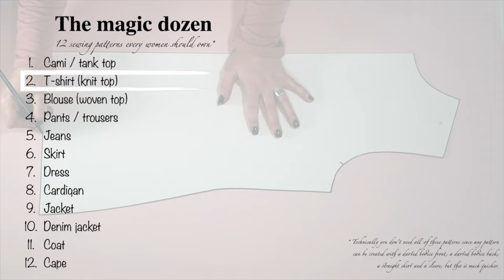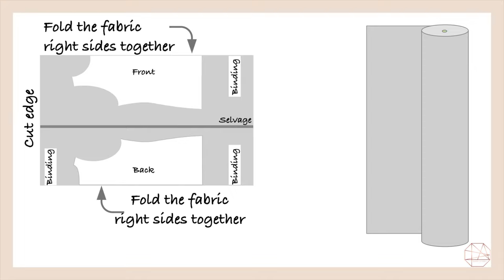How to sew a simple racer rib knit top - pattern HACK for basic T-shirt pattern - sew along tutorial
Thank you for visiting my channel! I'm happy you are here. In today's video I'm making a racer rib knit top: in the first 1:30 minutes I'm adapting the base pattern and then I move on to the construction. I hope you enjoy the video.

The magic dozen - T-shirt base pattern you can use for this project
- Burda 6611
- Butterick 6368 see & sew (3 garments: T-shirt, pants and cardigan)
- Cashmerette, Concord T-shirt (plus size & cup sizes)
- Mc Calls 6964
- Sewaholic 1201
- Style Arc, Alannah T-shirt
- True Bias, Rio Ringer (2 garments: T-shirt & dress)
- Take apart a ready-to-wear T-shirt that fits you well and use it as a pattern

French curve